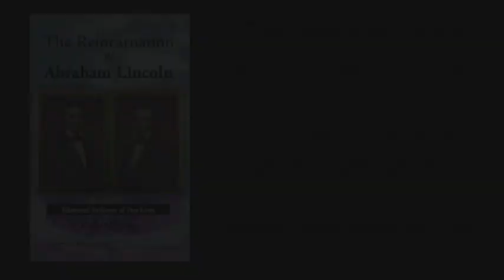The Reincarnation of Abraham Lincoln - with Richard Salva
~ Experience extensive and convincing historical evidence of reincarnation. Abraham Lincoln's history ceased with his tragic assassination - but did his story really end there? According to the great master of yoga—Paramhansa Yogananda, author of the bestselling classic, Autobiography of a Yogi—Lincoln came back as the 20th century hero, Charles Lindbergh. Discover nearly 500 fascinating similarities and connections between these two men—proof of past lives in the pages of history. Are the hidden laws of karma and reincarnation affecting you? Learn about reincarnation and how it works in daily life with Abe Lincoln as your guide.